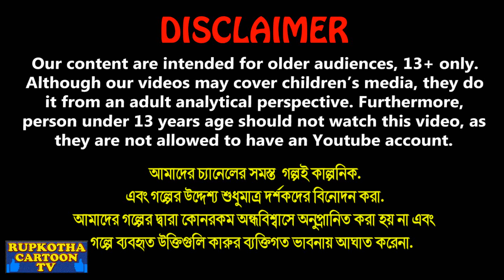কুরকুরে পাগল বউ Kurkure Pagol Bou | Bangla Cartoon Golpo | Chips Pagol Bou | Rupkotha Cartoon Tv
✿ Story: কুরকুরে পাগল বউ - Kurkure Pagol Bou